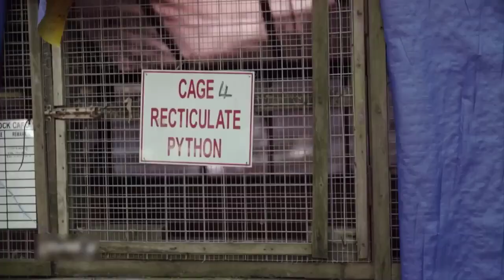Unbelievable!! How is the world's most expensive chicken cared for? Why do they do that?